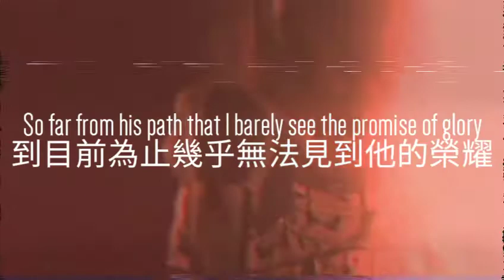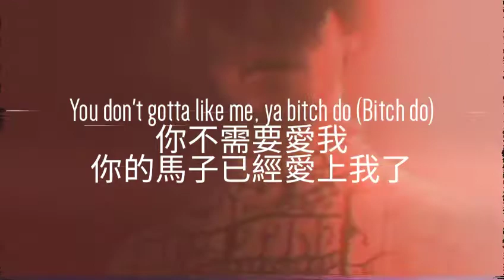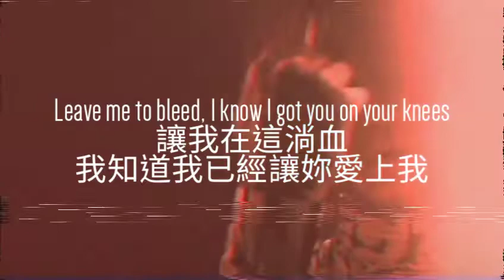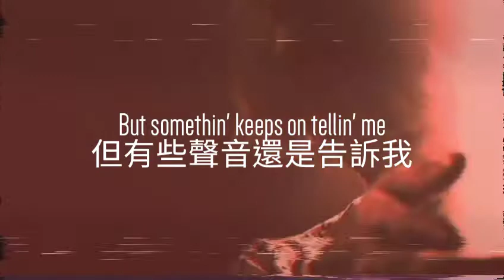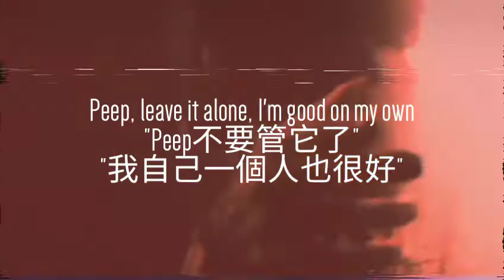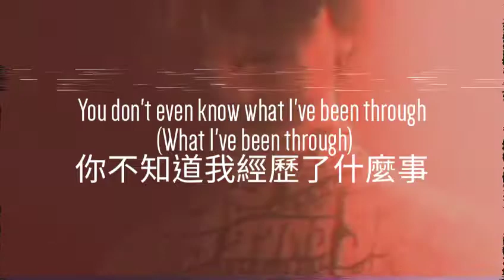Lil Peep - Hellboy (地獄怪客) 中文翻譯 lyrics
歌曲介紹:
這首歌是Lil Peep的第三張專輯"Hellboy"的開場曲，這首歌敘說了他如何經歷這種快步調的生活，他也提到了艱辛的過去已經他有多麼想家

Peep在選取名是並非隨機取的，"地獄怪客(Hellboy)"是Peep從小就非常喜歡的一個角色，他也認為自己和地獄怪客很像，他們都是被社會誤解的人物